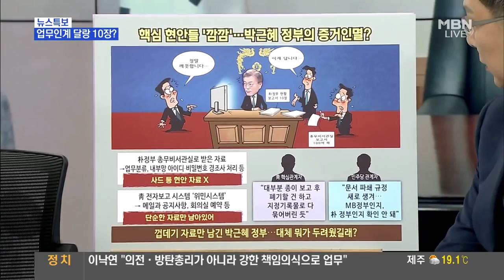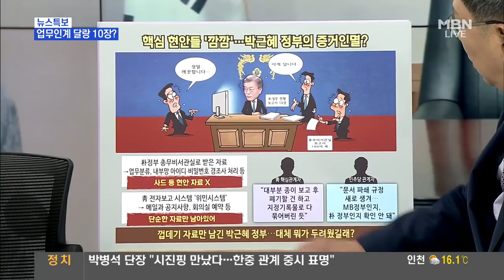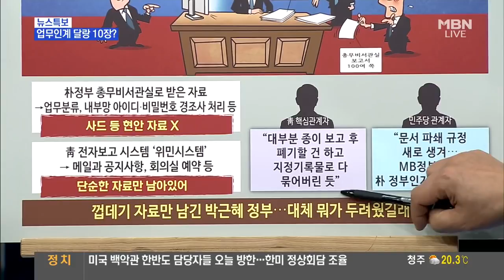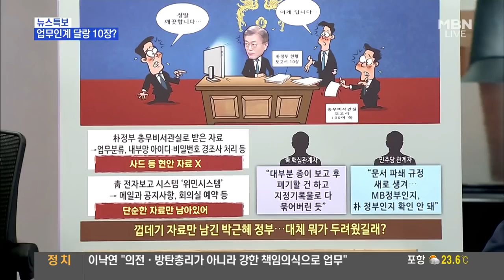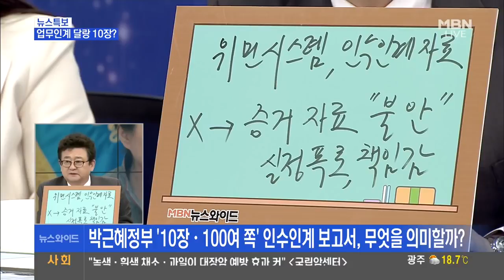껍데기 자료만 남긴 박근혜 전 정부, 인수 인계 할 것 없어서? 현황보고서 달랑 10장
170515 황장수 서정욱 정기남 차재원 김능구 노영희.

핵심 현안들 '깜깜' 인계할 것 없어서? 현황보고서 달랑 10장? 핵심 현안들 '깜깜'..박근혜 정부의 증거인멸? 박근혜 정부 '10장, 100여쪽' 인수인계.

관저에 거울 설치는 꼼꼼, 인계서류는 달랑 10장? 박근혜 정부, 10장짜리 업무인계 보고서 작성? 박근혜 정부의 인수인계 부실로 '깜깜이' 상황 청와.

박근혜 정부 청와대의 부실 인수인계 문제를 단독보도해드린 이후 JTBC는 이를 지속적으로 취재하고 있습니다. 인수인계 시스템이 사실상 텅 비어있.